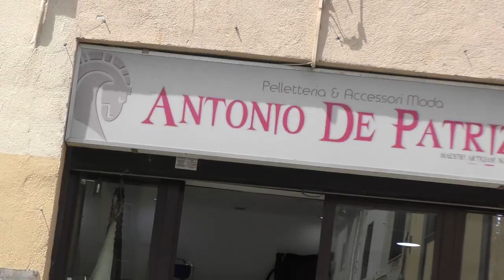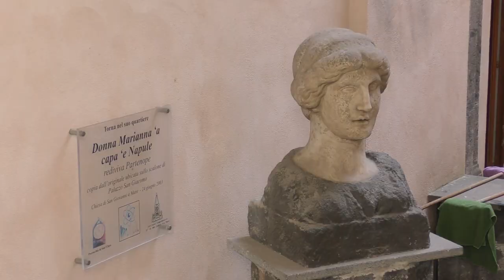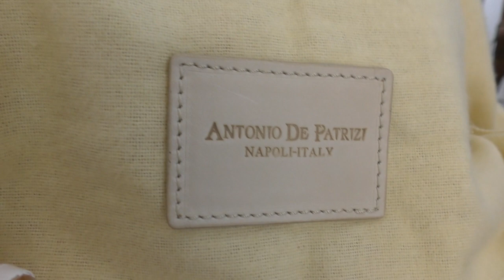Nuova borsa Antonio De Patrizi ma sono andata a ritirarla in fabbrica!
Ciao Amica, in questo video voglio parlarti di questa nuova borsa di Antonio De Patrizi che ho preso direttamente in negozio.

Chi sono?